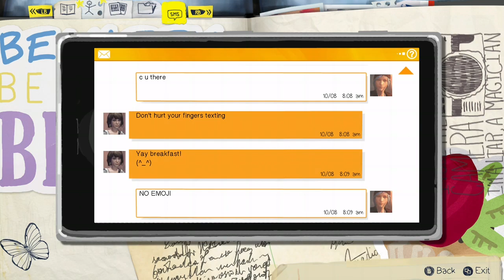we need more proof